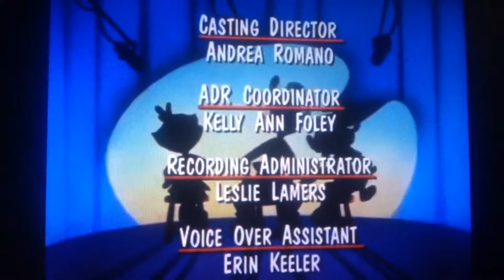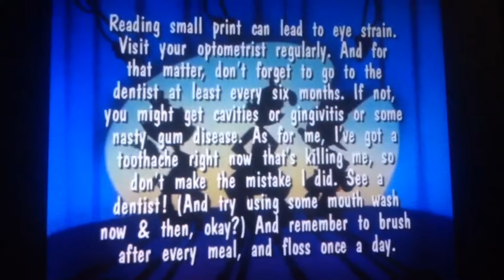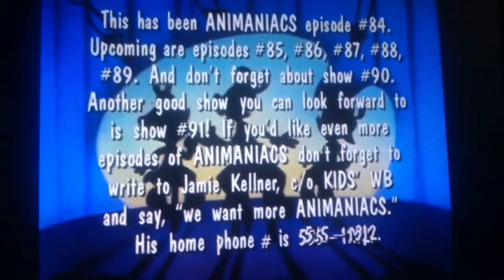Animaniacs - The Warners Forget To Turn Off Their Microphones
A Revisit To The 90's! I Don't Own This. Copyright To Warner Bros. and Amblin Entertainment.